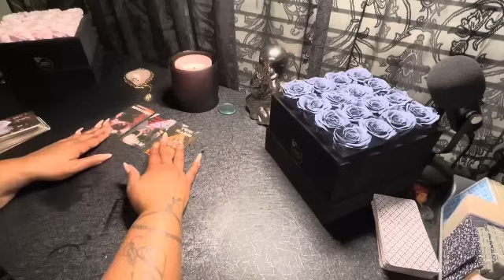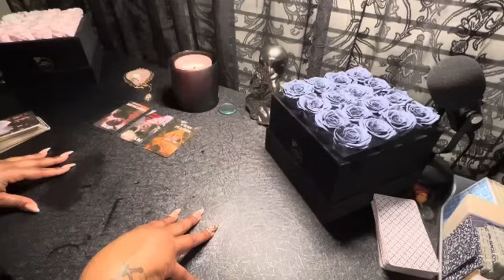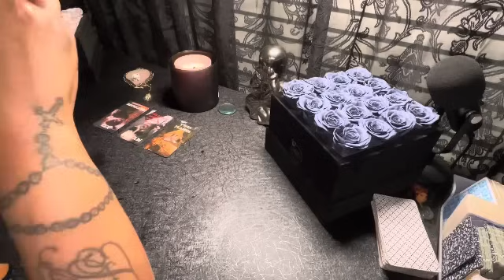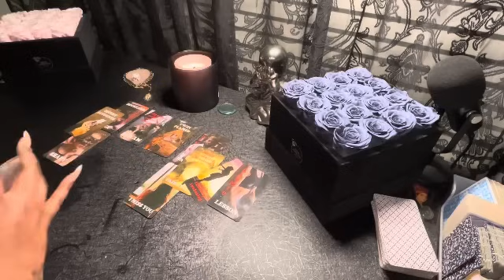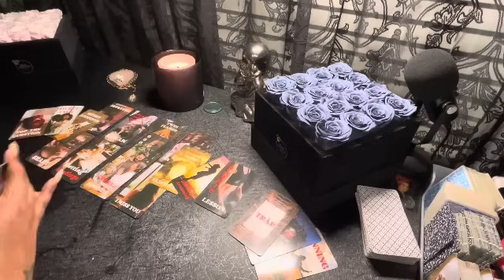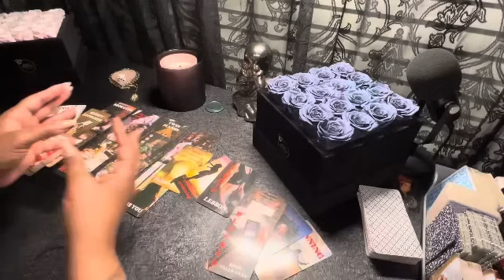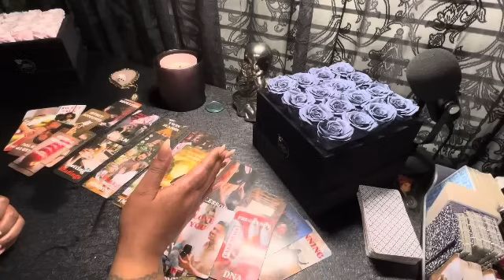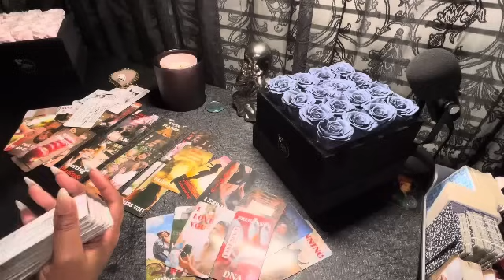CANCER THEY BETTER PRAY YOU FORGIVE THEM🤯🔥🔮STRONG MESSAGE ‼️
Cancer Reading